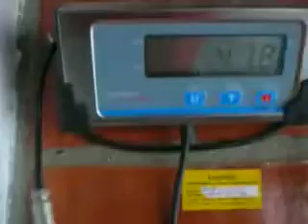Jumping the Darien Gap - 28 February 2008 [S1 - Ep27]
Jumping the "Darien Gap". What a hassle to get out of Colombia. First the cargo agent "forgot" to book a spot on the plane, which set me back one week. Then simple exportation papers in the airport took 3 hours, police check another 3, drug search with dog 1 hour, just plain laziness in the warehouse an other 3 hours = 10 hours of waiting to get a bike on a plane - crazy!